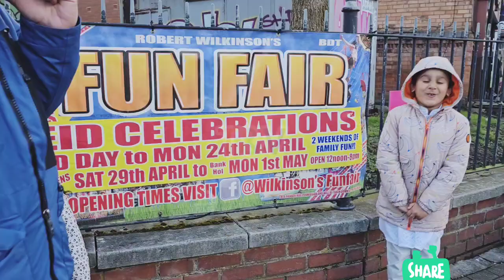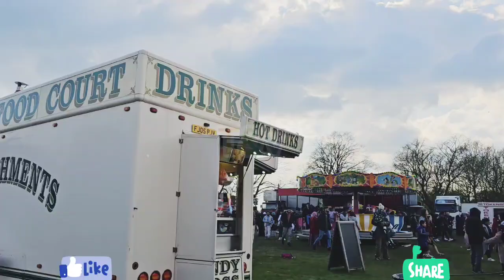How is Eid Day FunFair Kids activities at Birmingham UK